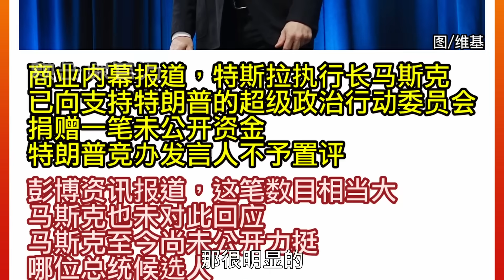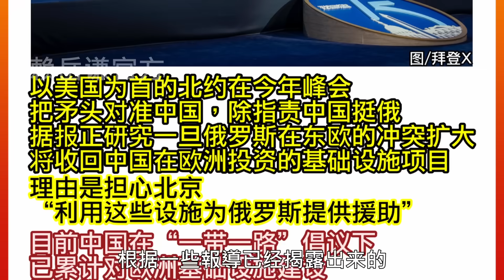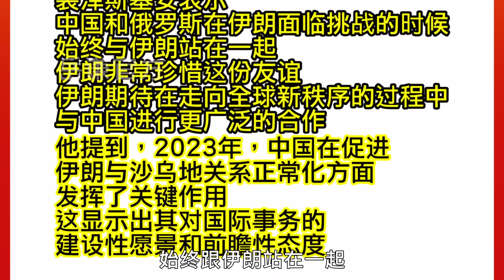《谦言谦语》 赖岳谦 第二百七十集會員完整版| 枪击后拜登怎么办?马斯克想成造王者！